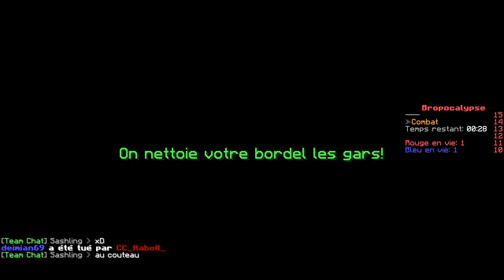Minecraft : FantaBobWorld - Bropocalypse w/ NintiLiink | Mini-jeu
•Viens me suivre Twitter ! C'est gratuit !